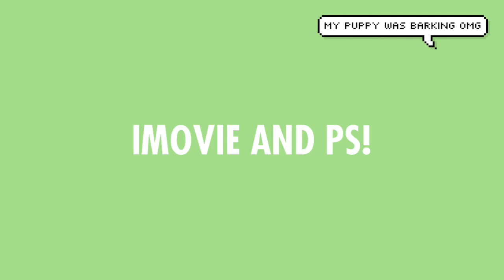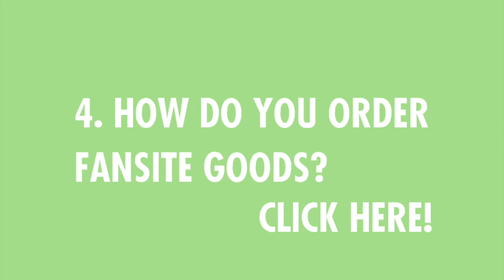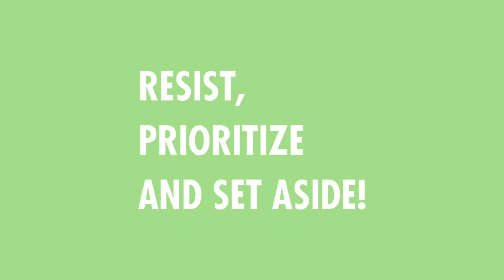FAQ #01 | Where to order BTS merch, etc.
Hello! Here’s me being an awkward mess :D And the pauses are unforgivable but lmaoooo whatever

For any more questions, please comment in this video!